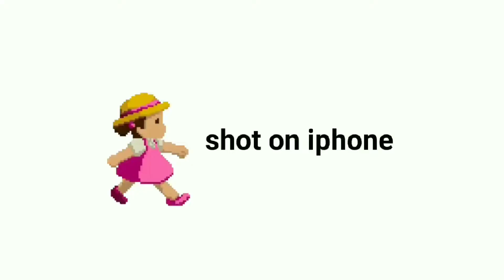shot on iphone meme: try not to laugh